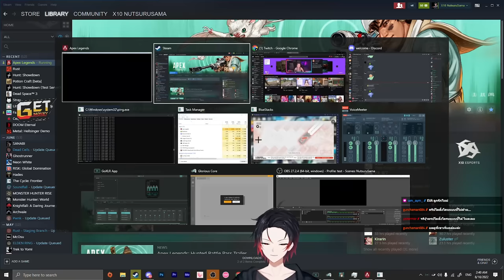Apex legends Season 14 มาแล้ว !! Vantage โคตรโกง !! | Gameplay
Twitch.tv/NutsuruSama